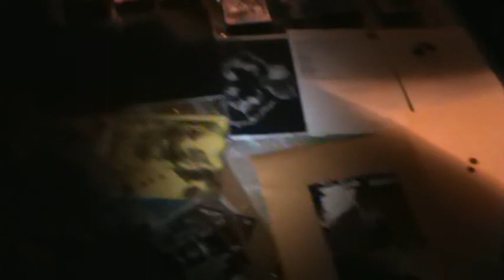fire island, AK @ ALLIGATOR WHARF (16 SEPT 2010), Anchorage, AK, pt. II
fire island, AK

video by M.L.